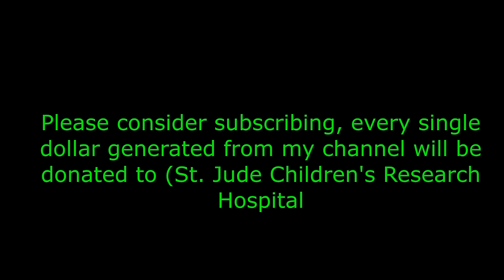Jerry Marotta (Recorded/Toured with Peter Gabriel, Hall & Oates, Tears For Fears, Paul McCartney).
This is my conversation with Jerry Marotta. It took place in April 2024 from a dressing room near Boston.

Jerry was born in Cleveland, Ohio. At the age of five his family moved to Harrison, NY in Westchester County. In the 4th grade he started taking clarinet lessons.

In the very first report card that year, his music teacher wrote Jerry shows absolutely no interest in the clarinet! He switched over to saxophone with only a little more success. Ironically it was that same year that Jerry’s brother Rick Marotta brought home the drum kit that would change both their lives for good.

​Cut to Jerry graduating from Harrison High in the summer of 1973 (a year early) and taking his final exams on the road with him. Jerry’s brother Rick recorded an album with Arthur, Hurley and Gotlieb for Columbia Records and their single broke the top 40. They were in need of a drummer and Jerry got the call.

In 1975 Jerry auditioned for a Woodstock based group called Orleans and got the job. Soon afterwards he found himself in L.A. recording the Waking and Dreaming record, played on his first hit “Still The One” and on the road, with Orleans, supporting Jackson Browne. Orleans founding member, John Hall, left the band in the summer of 1977. As the band took time to decide what their next move would be, Jerry flew to London and started working with ex-Genesis lead singer Peter Gabriel.

For the next two decades Jerry divided his time between recording and touring with Peter Gabriel, Daryl Hall and John Oates, Tears for Fears, Joan Armatrading, Paul McCartney, Sarah McLachlan, John Mayer and countless others.

In 1986 Jerry started his own band Island Of Men. He then moved from New York City to Woodstock NY where put together his studio JERSVILLE STUDIOS and began producing recordings for his band and others.

Jerry is currently dividing his time between recording and touring and managing two studios: DREAMLAND and JERSVILLE.

​Drummer/Producer:
Jerry Marotta has recorded and toured with Peter Gabriel, The Indigo Girls, Hall and Oates, Tears For Fears, Elvis Costello, Paul McCartney, 10,000 Maniacs, Suzanne Vega and Los Lonely Boys to name only a few. Through his extensive touring experience and performances on hundreds of albums Jerry has worked with many of the greatest producers in the world.

As a performer or composer Jerry has contributed to various movie and TV projects including Small Miracles starring Judge Hirsch, Dovid Meyer, ABC’s I’m with Her with Rhett Miller, and Survivor.

Currently Jerry is spreading his time between The Marotta Brothers Band (with Rick), The Fragile Fate with Rupert Greenall (The Fixx), Flav Martin, Security Project with Trey Gunn, Reelin’ in the Years, and Annie & The Hedonists.

​Jerry now carries his experiences into his own career as a producer. All the skills he brings to studio sessions as a performer are now combined with album production. There are very few styles of music or personalities that he has not worked with! Jerry also contributed the production of two tracks to the Indigo Girls’ 1200 Curfews album. Jerrys producer credits now include Kristin Hall, Larry Gowan, Andrew Caine, Pam Goldin, Gabriella Schaaf, Barbara Kessler, Ellis Paul, and Sarah Perrotta.

​Word is getting out about Jerry Marotta’s availability as a producer. We know him as one of the finest and most sought-after drummers in the world. The albums he has produced speak for themselves.

He is already one of the world’s most sought-after drummers!